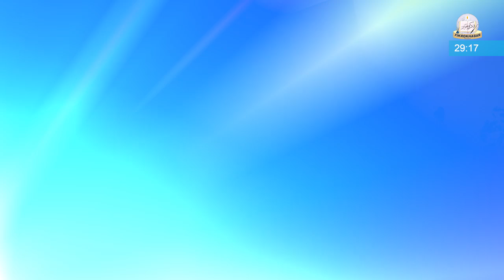Fresh Israeli Airstikes on Gaza - News Headlines - 06 May 2019 - In Just 60 Seconds